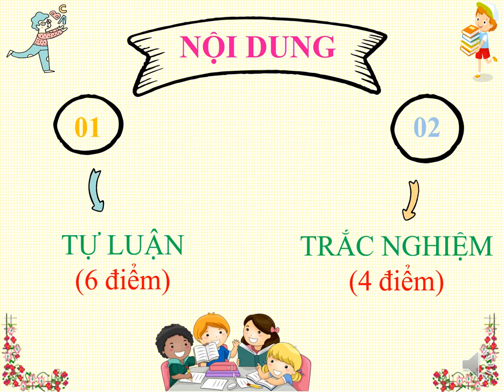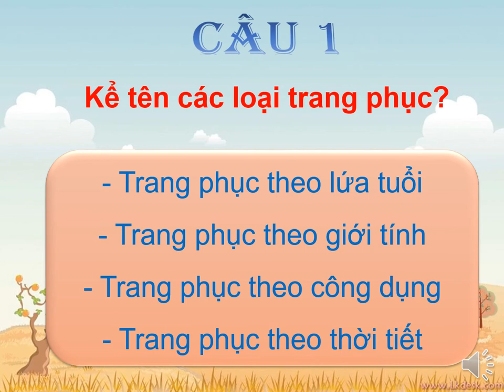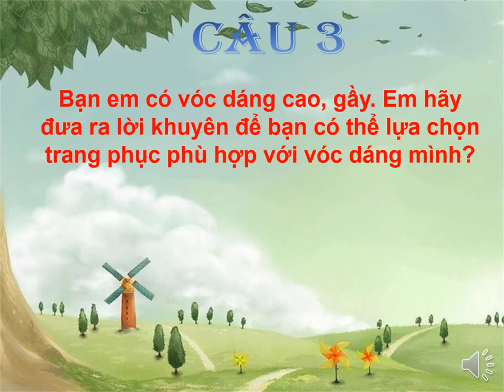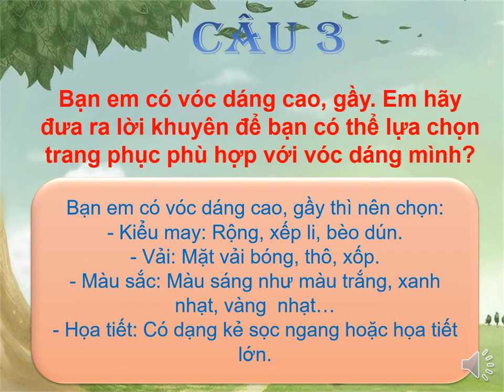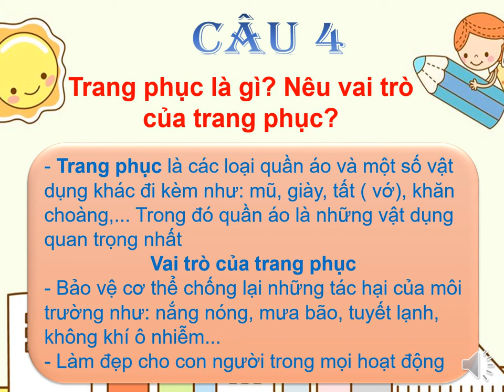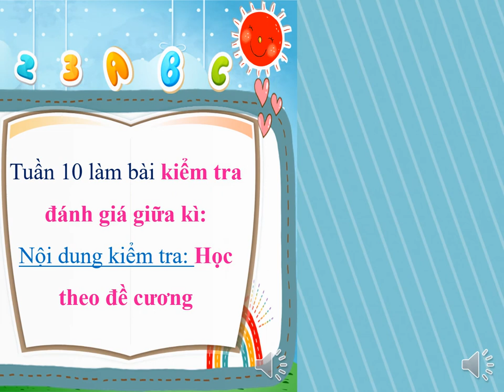CÔNG NGHỆ 6 - ÔN TẬP KIỂM TRA GIỮA HỌC KỲ 2 (2021-2022)